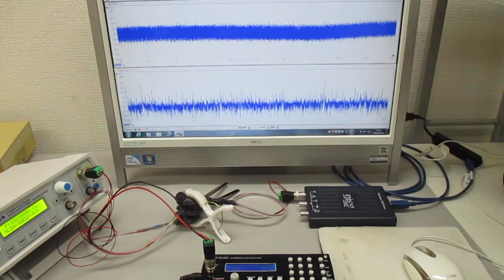メガヘルツの超音波発振制御 Ultrasonic-labo